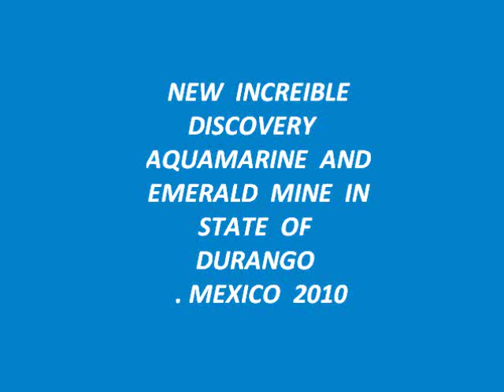AQUAMARINE MINE 2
NEW  DISCOVERY OF AQUAMARINE MINE IN  STATE OF DURANGO . MEXICO